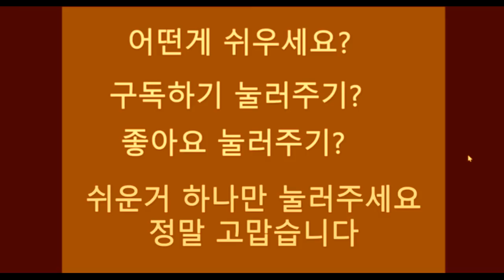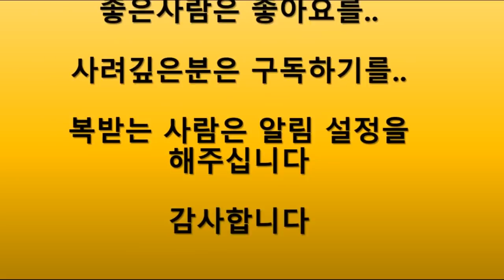1085편-지코 개코 개코피 리얼포커 Real Poker Game Survival Round